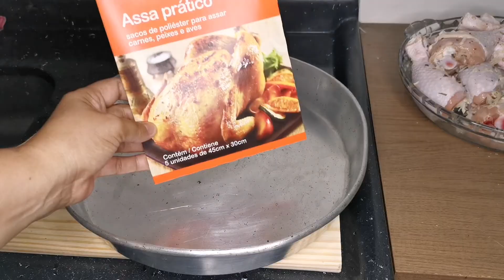COXA DE FRANGO ASSADA NO FORNO/Macia e Suculenta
Coxas de frango suculenta e super Macia, com tempero básico. O truque é assar em saco assa fácil! Não tem nada mais fácil e fica deliciosa.
Ingredientes :
- 9 coxas de frango, ou 1 kilo e 400 gramas
Sal, pimenta calabresa, pimenta do reino moída, alecrim, orégano, 1 cebola ralada, 1/2 limão

Estou no Instagram como @silvanaculinaria_e_tudomais. Instale o aplicativo para seguir minhas fotos e vídeos.